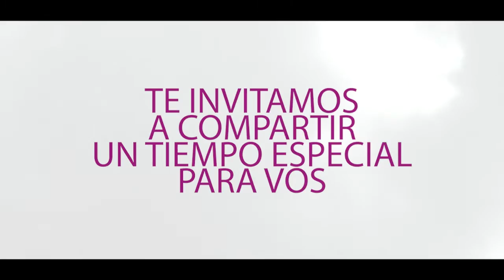Invitación al 8º Congreso de Mujeres "Un Corazón Leal a Dios" Pastora Silvia M. Prado de Serantes